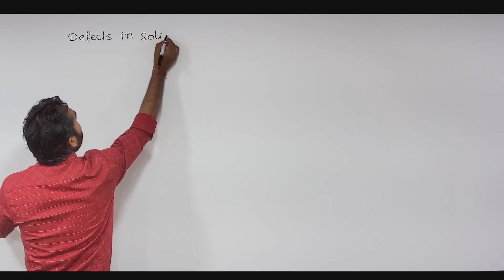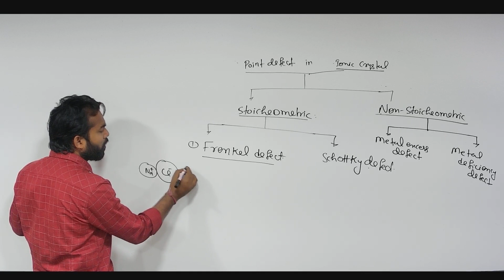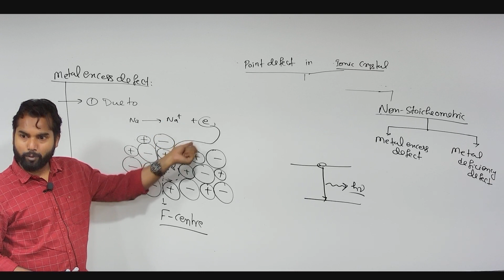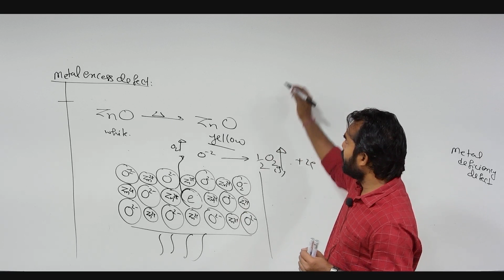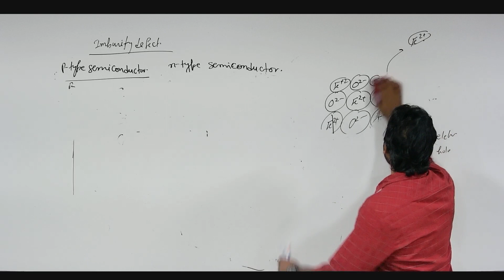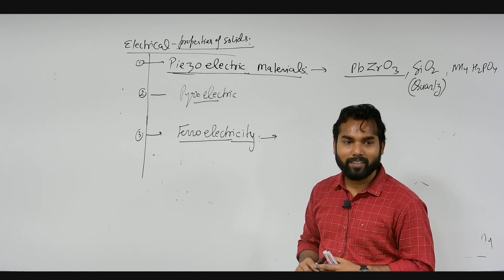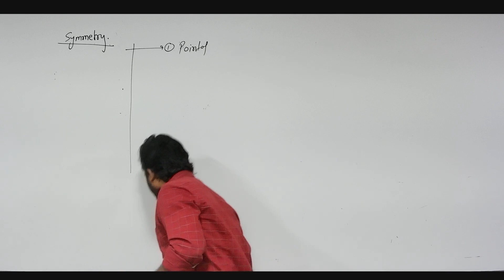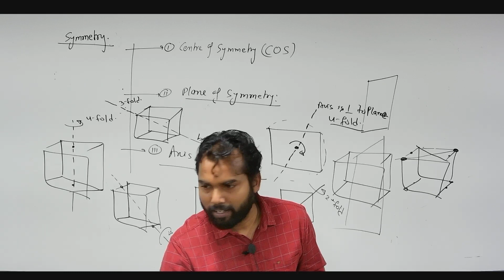F-Center Frenkel Defect ,Schottky Defect, Metal Deficiency defect in Solid || solid State L06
Frenkel Defect ,
Schottky Defect,
Metal Deficiency defect in Solid,
Bragg's Equation , Plane of Symmetry , Axis of symmetry, Centre of symmetry, F-Center,